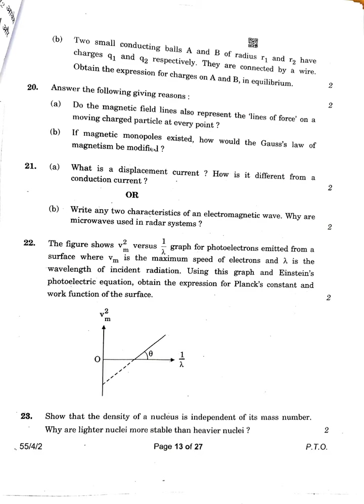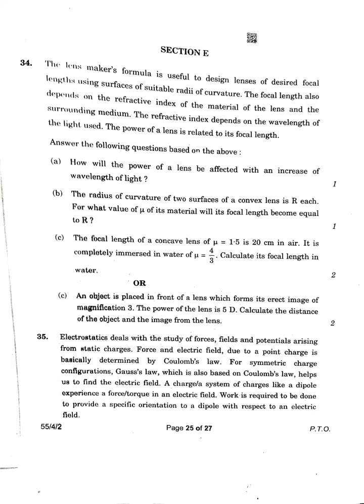6 March CBSE Class 12 Physics Question Paper Answer Key 2023 PDF in Description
CBSE Class 12 Physics Question Paper 2023 (Set-3)
CBSE Class 12 Physics Question Paper 2023 Download PDF
CBSE Class 12 Physics Question Paper 2023 (Set-2)
CBSE Class 12 Physics Question Paper 2023 Set-2 Download PDF
CBSE Class 12 Physics Question Paper 2023 (Set-1)
CBSE Class 12 Physics Question Paper 2023 Set-1 Download PDF